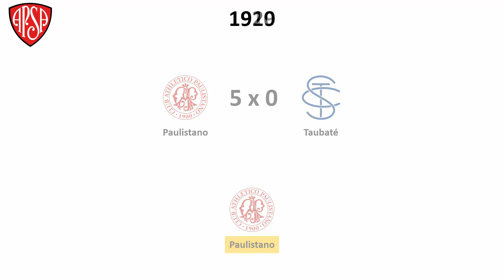Cronologia da Taça Competência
Cronologia da Taça Competência de 1919 até 1934.
Musica utilizada:
Super Soccer - Menu Theme (Super Nintendo)